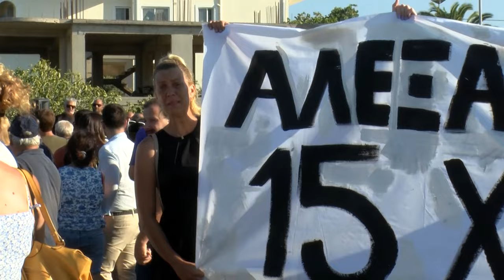Οργή μετά το δυστύχημα με τους τρεις νέους - Έκλεισαν τον ΒΟΑΚ - «Όχι άλλο αίμα στην άσφαλτο»